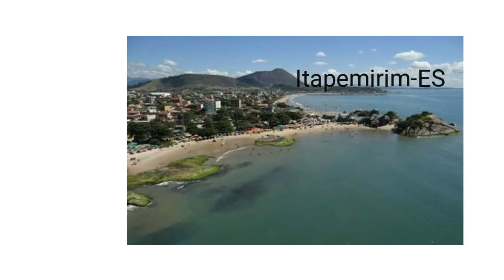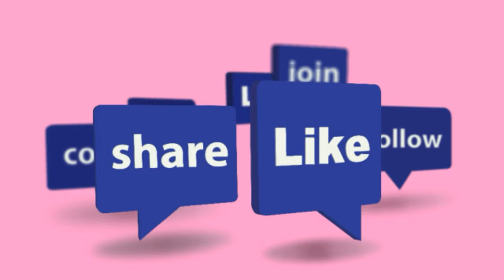Piúma e Itapemirim-ES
Produção audio visual